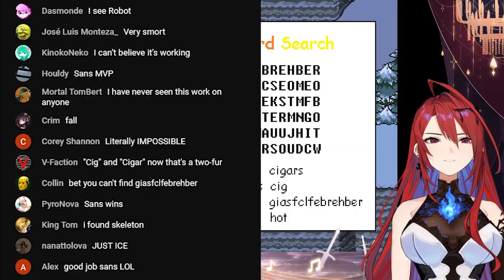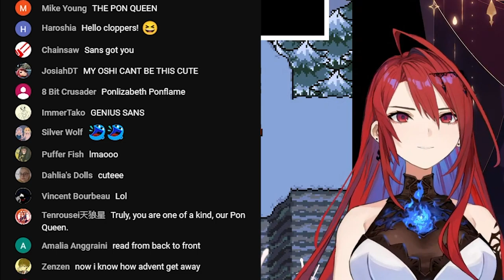Elizabeth got trolled real hard by Sans’ trick!!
Oh Elizabeth...

【UNDERTALE】My First Time~! 💄